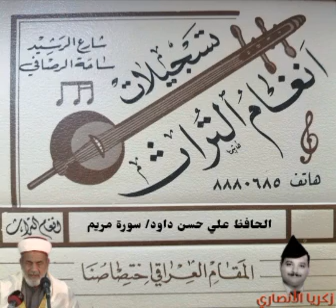الحافظ علي حسن داوود العامري ما تيسر من سورة مريم